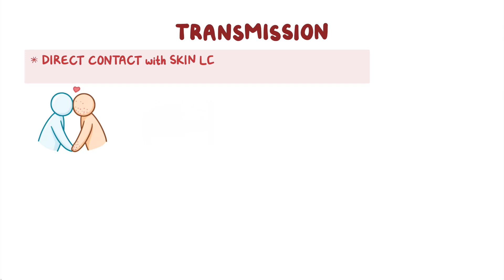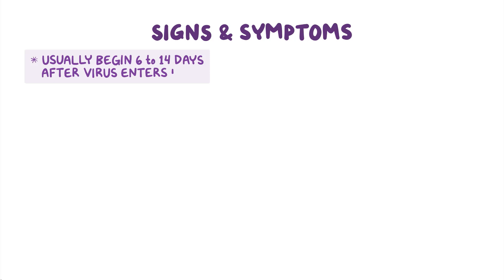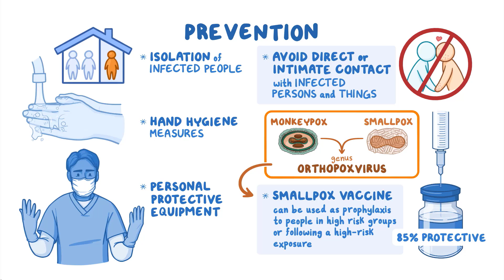Monkeypox Explained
What is monkeypox? Monkeypox is a disease caused by the monkeypox virus. Though originally given the name because it was seen in captive monkeys, discussions are underway regarding renaming the virus due to the potential for stigma. Monkeypox virus is a zoonotic virus, meaning it can spread from animals to humans. For decades, monkeypox has been endemic to some central and West African countries, and occasional global outbreaks were associated with animals traded from these countries. In 2022, travelers carried monkeypox across borders, causing significant outbreaks driven by person-to-person transmission in multiple countries.

Visit Elsevier's Monkeypox Healthcare Hub for more resources to navigate the current outbreak.